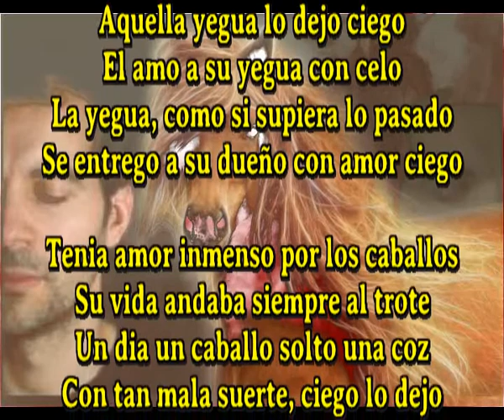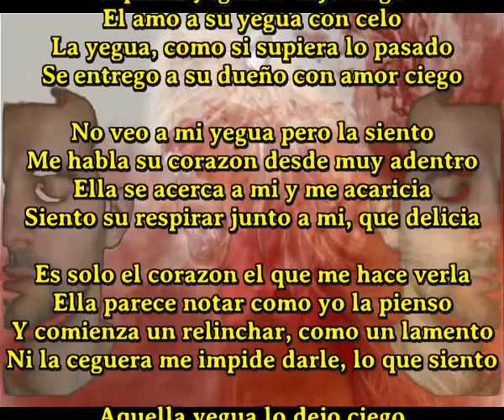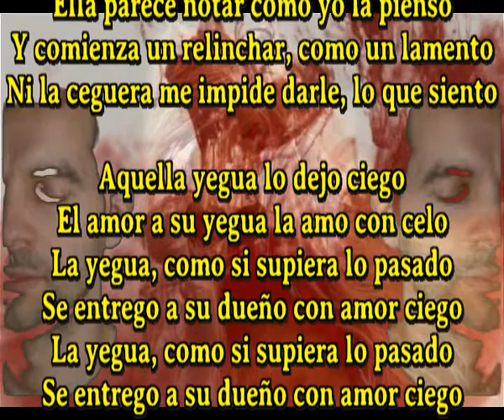El ciego y la yegua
Aquella yegua lo dejo ciego
El amo a su yegua con celo
La yegua, como si supiera lo pasado
Se entrego a su dueño con amor ciego

Tenia amor inmenso por los caballos
Su vida andaba siempre al trote
Un dia un caballo solto una coz
Con tan mala suerte, ciego lo dejo

Drama terrible en aquellos momentos
La vida se le oscurecio para siempre
Pero los caballos no se fueron de su vida
Y la potrilla que habia comprado, troto con el

No veo a mi yegua pero la siento
Me habla su corazon desde muy adentro
Ella se acerca a mi y me acaricia
Siento su respirar junto a mi, que delicia

Es solo el corazon el que me hace verla
Ella parece notar como yo la pienso
Y comienza un relinchar, como un lamento
Ni la ceguera me impide darle, lo que siento

El amor a su yegua la amo con celo